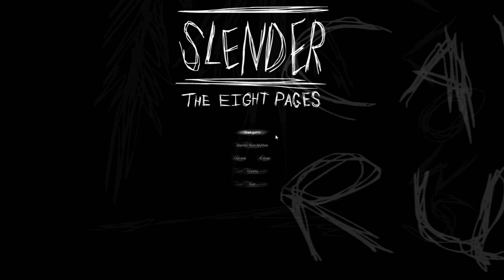Slender: The Eight Pages - Reaction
Slender: The Eight Pages - Reaction - TheRedstoneMechanic

Upgrading from a Mac to a PC means I can now play more games than just minecraft, and what better way to start playing catch up than with a scary game? Leave your feedback in the comments below! Or wherever YouTube chooses to put them in the future. Want to see me play a different game? Then leave your suggestions in the comments below!